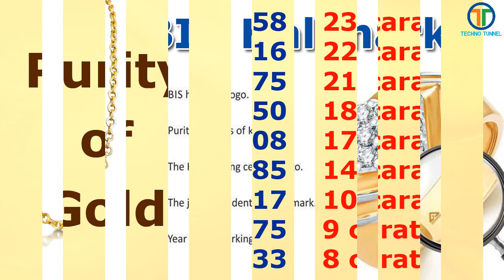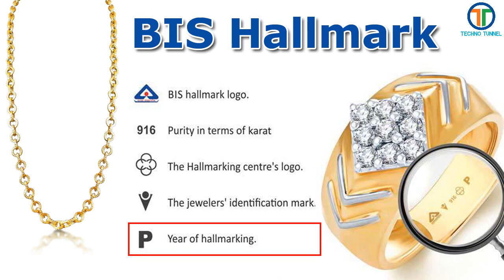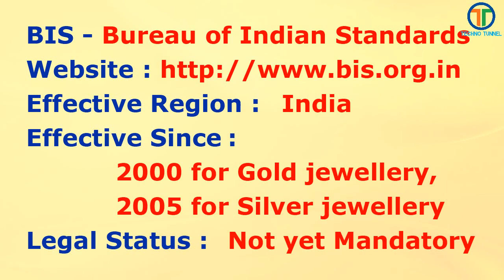সোনা কেনার আগে দেখে নিন | BIS Hallmark 916 Gold Buying Rules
Welcome to Techno Tunnel Bangla. Hello viewers today we are talking about the BIS Hallmark Gold and BIS hallmark gold jewellery. what is 916 Gold and 22 Karat Gold.

958 – 23 carat
916 – 22 carat
875 – 21 carat
750 – 18 carat
708 – 17 carat
585 – 14 carat
417 – 10 carat
375 – 9 carat
333 – 8 carat

Effective region : India
Effective since : 2000 for Gold jewellery, 2005 for Silver jewellery
Legal status Not yet Mandatory

Best Gadgets & Youtube Equipements I recomend to Youtubers :

1. DSLR Camera
2. Vlogging Camera
3. Wireless Mic
4. Mic for Voiceover
5. Wired Collar Mic
6. Dual Mic for Interview
7. Windows Laptop for Video Editing
8. Macbook pro
9. My Dell Laptop
10.Ultra Wide Monitor Screen(32 inch )
10.Tripod Stand
11.Smartphone Gimble
12.Dslr Gimble
13 . Lighting setup
14.Green Screen
15. Smartphone Camera
16. Drone Camera
17. Lense 50mm prime
18.Lense 70-200mm Zoom
19.Lense 24-105 mm Indoor

How to Track Stolen Phone and IMEI | Find My Device in Bengali | Track Switched off Mobile